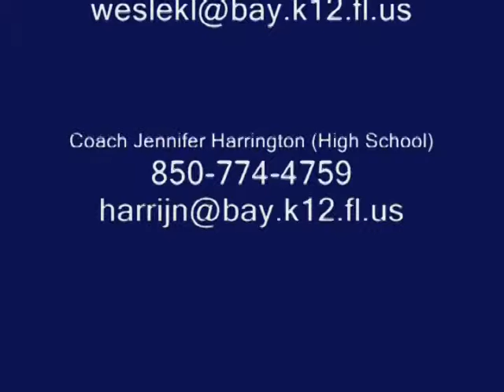Katlyn Leigh Herring Volleyball Skills Footage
My name is Katlyn Leigh Herring. I am a senior at Deane Bozeman High School in Panama City, FL. I am a setter/outside hitter.